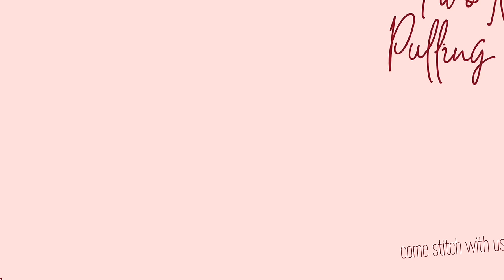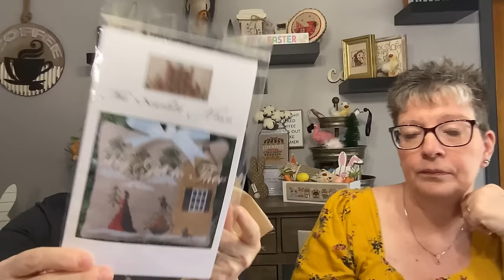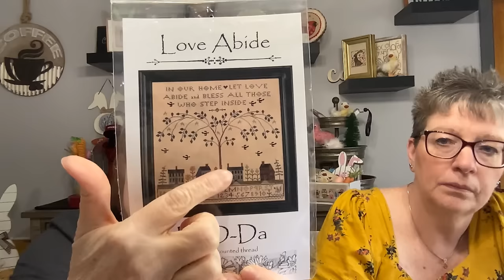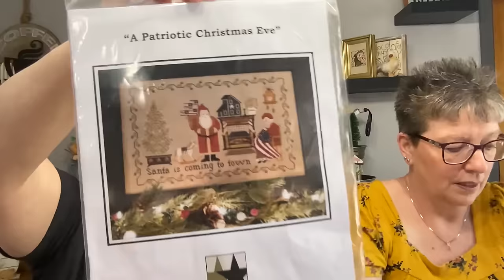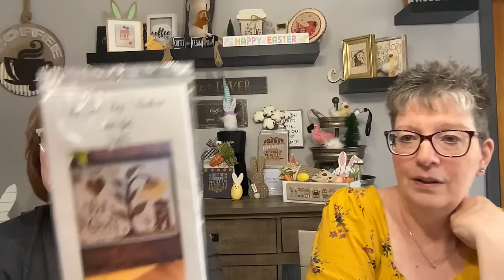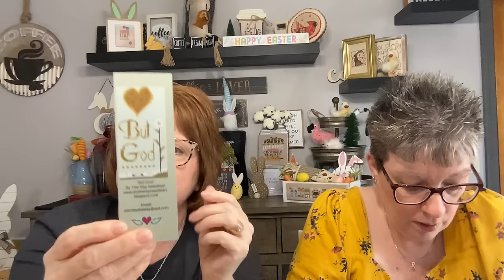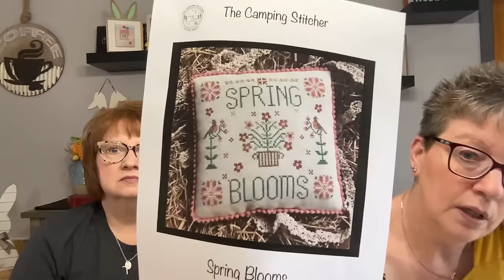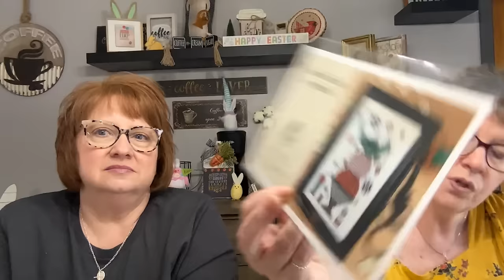Flosstube # 47 - Our future is so bright we gotta wear shades!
Two Needles Pulling Thread Floss Tube

Kathy - @kathy.walker
Missy – @missy_timberlake

Previous FFO’s

FFO’s
Salty Seagulls
Blossoms and Birds
Honk Honk Quack
Jelly Bean Parade

Finishes
My Gift to Thee
He Loves Us
As He Said
All Things Spring

Starts
Strength & Dignity
Bird from the Nashville Cookbook
Love Abides

WIPS
Pinecone Gnome
Mary Marty Needleworker
Patriotic Christmas Eve

BOSME
April - DONE
Free Space
WIP
Bird Pattern
Christmas
Patriotic

Flosstube Buddies
B & E Stitchwery
Chantelle 141
Northwoods Stitcher
Vonna Pfeiffer
The Fanciful Flamingo
Hobbies of Holly
Bougie Stitchers
Running with Scissors – Jane & Julie
Loose Threads Stitchers
Hoopy Hobby
The Garden Goose Stitcher
The Virginia Stitcher
Stitching the Dream
Two Tall Stitchers
The Sable Stitchers
/saltbox Stitcher
Finally a Farmgirl
Kea B

Library Stitchers Retreat – if you might be interested – register to get on the wait list

Maine Stitchy Meet ups
                Visit the Vacationland Stitchers facebook page for updates

Other people/places mentioned
BosStitchers – Flosstube    BosStitchers - YouTube
Helen D (Eastcoast crafter)– Flosstube    Helen D. - YouTube
Stitch New England – N Attleboro MA – Retreat info on her website  Home | Stitch New England
Welcome Stitchery - We have 100's of Cross Stitch Patterns along with floss and fabric. (welcomestitchery.com)
Library stitchers – facebook for paid attendees
The Crafty Grimalkin – NEW BRICK AND MORTER STORE – Bangor Maine
Lakeside Stitches